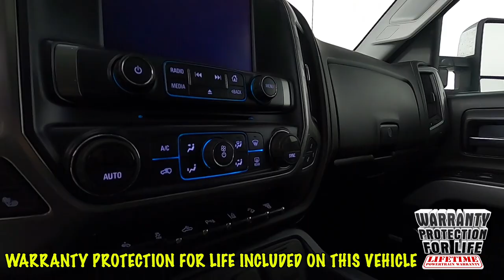2017 Chevrolet Silverado 3500HD LTZ Truck 1GC4K0EY1HF159404